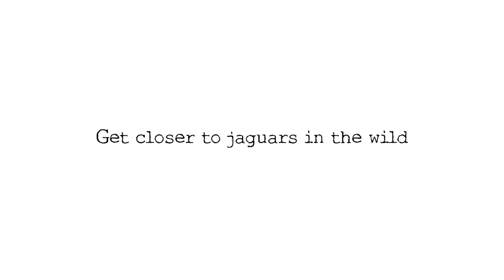Jaguars in the wild: Have you ever seen them? | Felines at Tambo Blanquillo Unveiled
Jaguars are solitary predators that hunt and live alone. These cats are typically found in rainforests and woods.
Tambo Blanquillo Private Reserve in Manu National Park (Madre de Dios, Peru) is home to several of these apex predators.
Get closer to Jaguars in the wild, visit Tambo Blanquillo Private Reserve. Witness first-hand the wildlife tropical forests have to offer.